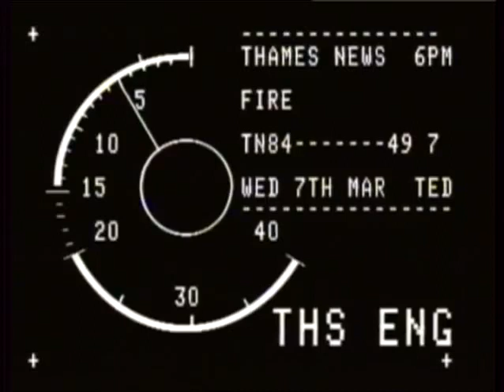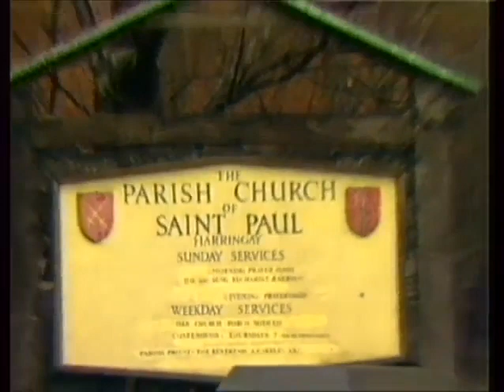Fire that Burned Down Harringay's Old St Paul's Church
Broadcast by Thames news on  7th of March 1983.

The footage shows the devastating fire that gutted the old St Paul's church on Wightman Road.

The new church, was opened ten years later.